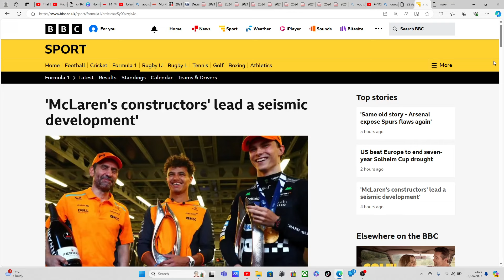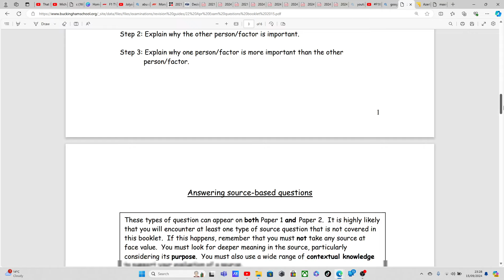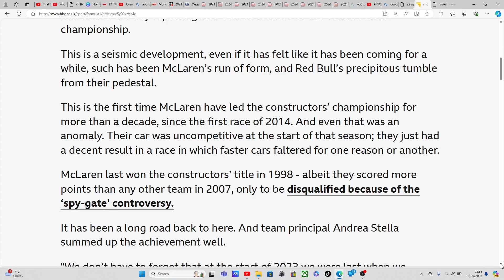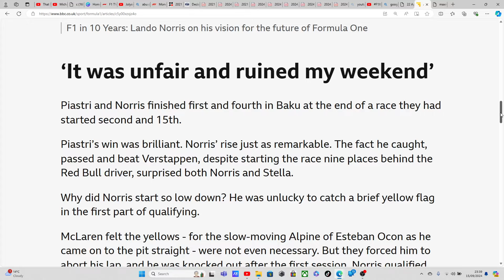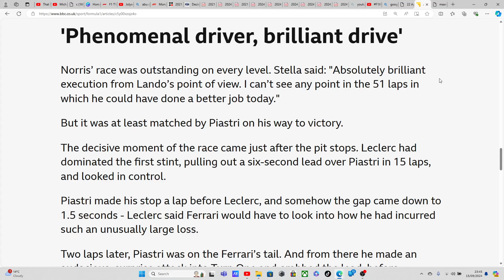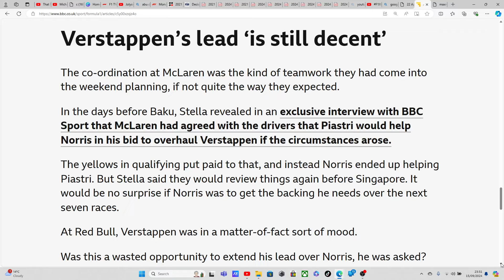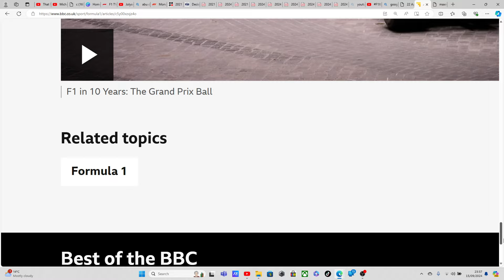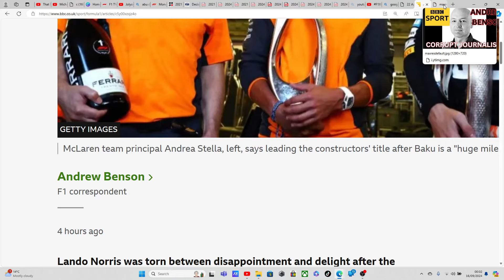The BBC's 'ANDREW BENSON' EXPOSES Redbull's '"Precipitous tumble from their pedestal